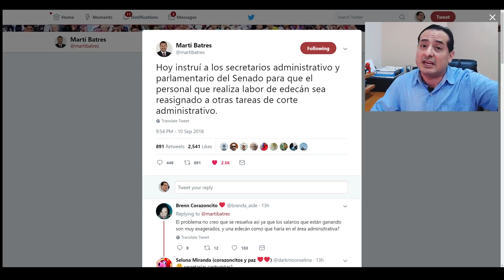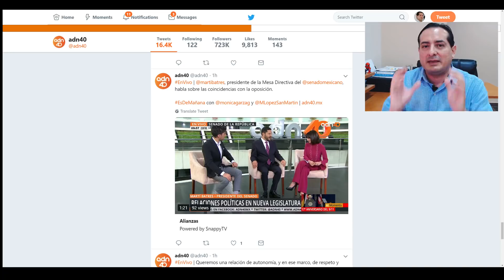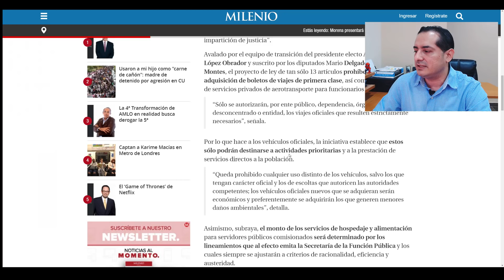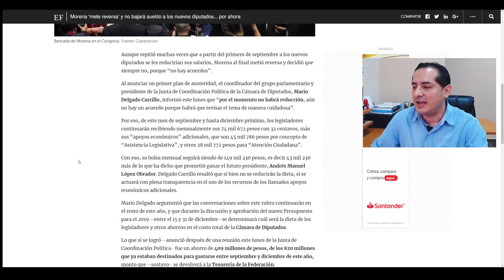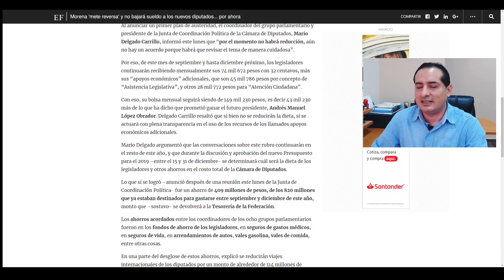Legisladores de Morena abaratan propuesta de austeridad de AMLO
Las bancadas de Morena en el Senado y San Lázaro han convertido la propuesta de AMLO en un circo.